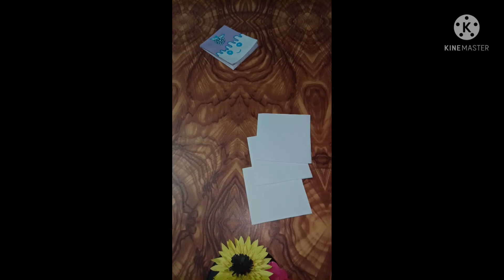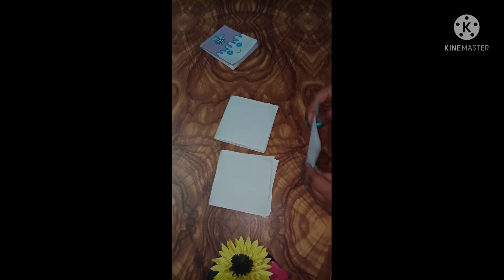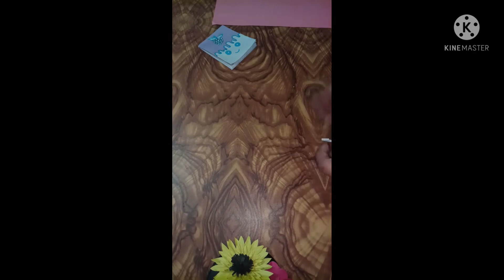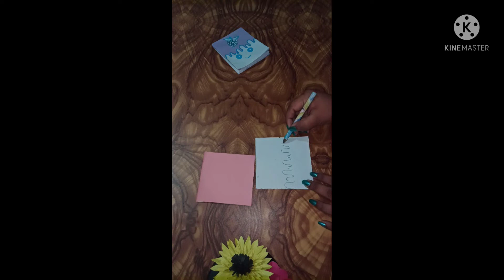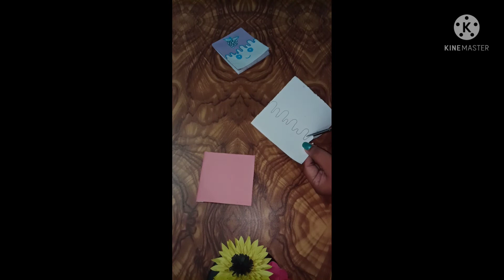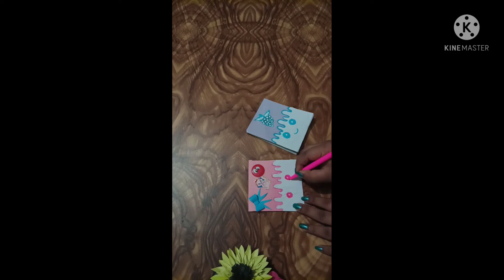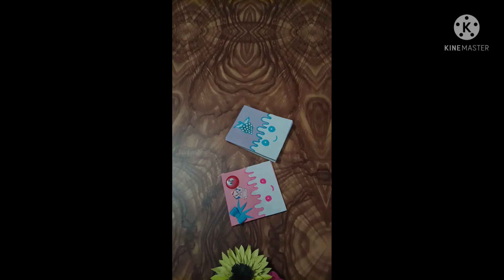How to make Notebook/ DIY Notebook Idea